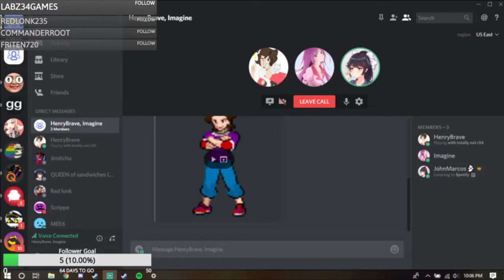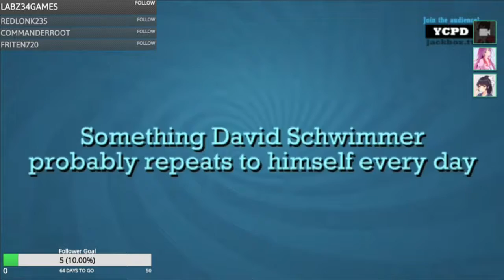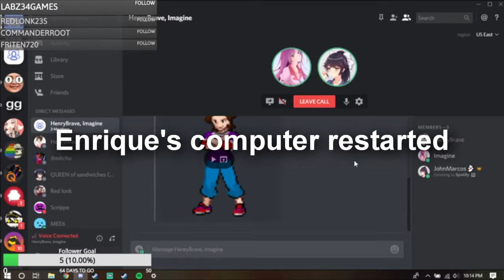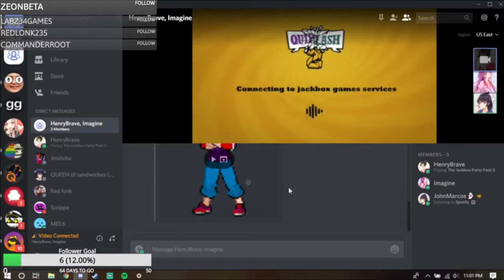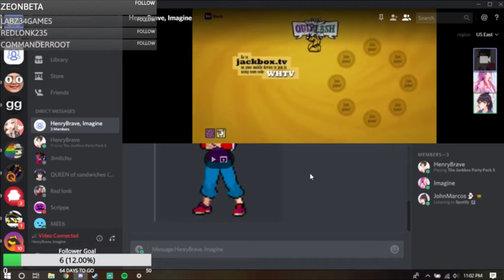Quiplash with Friends | Twitch Moments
Me and my friends decided to play some Quiplash on Twitch (which you should go follow by the way) and we played with some viewers that dropped by.